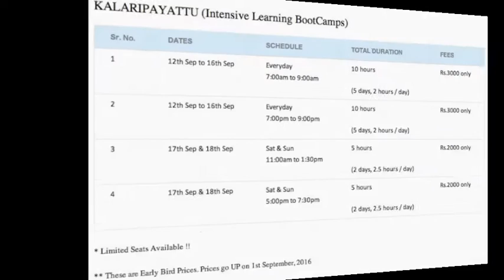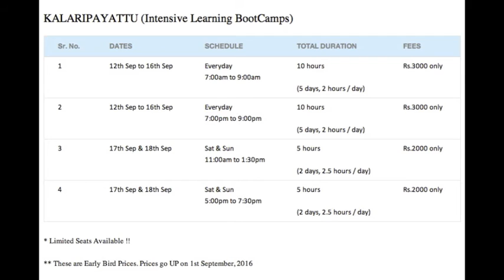KALARIPAYATTU Intensive Learning BootCamp with LALIT KHATANA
KALARIPAYATTU Intensive Learning BootCamp - by Lalit Khatana.

NEW BATCHES START 19th Sep.

(Organized by Heels Dance Academy)

Venue: MAGARPATTA CITY, Pune

FORMATS:

4 options available:

1) 10 Hours WEEKDAY Morning BootCamp
(12th Sep to 16th Sep 7:00am to 9:00am)

2) 10 Hours WEEKDAY Evening BootCamp
(19th Sep to 23rd Sep 8:00pm to 10:00pm)

3) 5 Hours WEEKEND Morning BootCamp
(17th Sep & 18th Sep 11:00am to 1:30pm)

4) 5 Hours WEEKEND Evening BootCamp
(17th Sep & 18th Sep 5:00pm to 7:30pm)

* We will be doing a CHOREOGRAPHY as well which helps in REMEMBERING & IMPLEMENTING what you learn !! :)

REGISTRATIONS & FEES:

Early Bird Prices below:

Rs.3000 (for 10 hours formats)
Rs.2000 (for 5 hours formats)

* Please Look at VIDEO ENDING for more info.

for more details for SCHEDULE, FEES, etc

More about...

KALARIPAYATTU (Indian Martial Art)

Kalaripayattu, the ethnic martial art form of Kerala (India) could be described as a spiritual journey that enables you to discover your soul through your body. It is believed that Kalaripayattu has a history of more than 2000 years. It is an unique blend of extreme physical exercise and mental concentration, it also uplifts your body and mind to higher levels.

In several styles of martial art, some focus more on grace and beauty of movement, while others concentrate on creating powerful, efficient movements which are designed to quickly incapacitate the enemy. People who practice kalaripayattu learn a number of physical techniques including steps, grappling, rolls and blocks , This martial art also includes a healing component ,where students learn how to take care of their bodies in addition to developing physical skills. The medicine of kalaripayattu has a basis in Ayurveda, A traditional Indian medical practice, and practitioners are said to be especially skilled at bone setting. Some Kalaripayattu practitioner focus on the physical and self defense aspects, while others are more interested in the spiritual side of kalaripayattu, including meditation massage and traditional healing practices.

In the past few decades, traditional and contemporary dancers all over the world have adopted many body-conditioning exercises from Kalarippayattu. In Kalaripayattu, body itself acts as a weapon, perhaps the most effective one. In order to master the defending, attacking and counter attacking system of Kalaripayattu, highest degree of physical flexibility, concentration of mind, alertness of all the five senses and even the presence of a sixth sense is needed. In short, Kalaripayattu makes you the master of your own body, mind and soul.

Lalit Khatana is a Delhi (India) based dancer and movement creator. He sees the body as a tool to Introduce moods and to awake emotions in the viewer. Lalit was born in 1984 in Gurgaon (India).

He started dancing in Natya Ballet Center in New delhi. There he learned Mayurbhang Chhau under Guru J.J Sai Babu ji. Along with that he learned basics of contemporary dance.

In August 2008 he moved to Bangalore and joined the leading contemporary dance company in India, Attakkalari Center for Movements Arts. In the company he experienced and learned unique way of moving under the Choreographer and Artistic director Jaychandran Plazhy. He has performed Nationally and Internationally in various dance festivals with the company.

In Sept, 2013 Lalit Graduated from Salzburg Experimental Academy of Dance (SEAD) under the post graduate choreography course International Choreographic Exchange (ICE) for artists in practice.

Lalit had opportunity to work with some European Choreographers such as Richerd Siegal (Thebakery, France), Samir Akika (Unusual symptoms, Germany) And Eulalia Ayguade Farro (Lali) from Akram Khan Dance Company, as her assistant.

In Bollywood, he has worked as Assistant Choreographer in song “Bismil” (National award winning Choreography in 2014 from the Indian movie “Haider”).

Another two song in the the Indian movie “Rangoon” which is under production and set to release in Oct 2016.

Currently is working with Choreographers Sudesh Adhana (Norway/India) and Mandeep Raikhy (India).